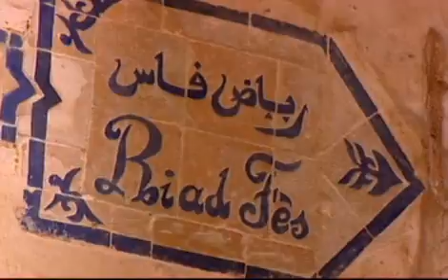Fez, morocco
Once the capital city of Morocco, Fez is awash with bustling markets. Toby will go in search of a few bargains, and explore (or rather get lost in) this beautiful old city.